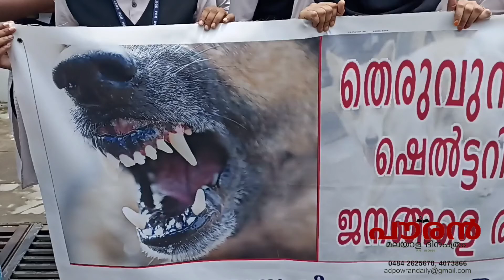തെരുവ്നായകൾക്ക് എതിരെ കൂട്ടയോട്ടം.